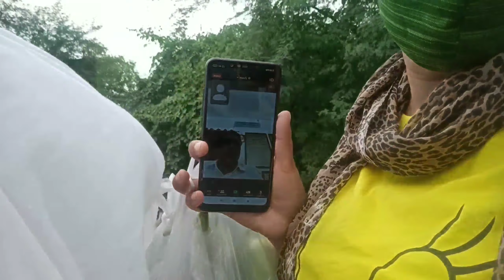college time sabse best time hota hai.....